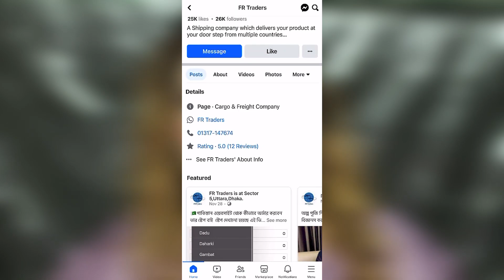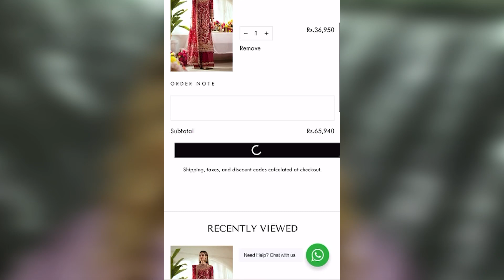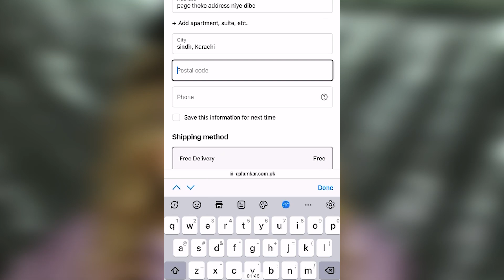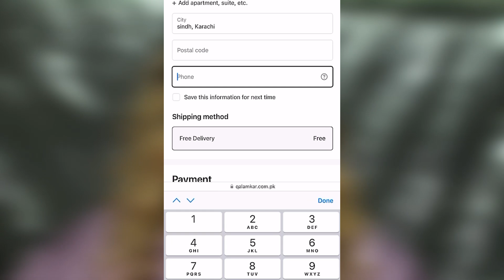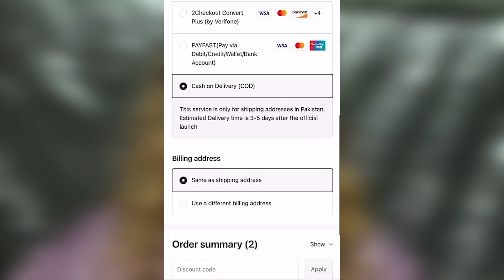ঘরে বসে মাসে লক্ষ লক্ষ টাকা কিভাবে কামানো যায়??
hi guys, shimmergirl is back, so today I will talk about money or how to earn money in bangla. enjoyyy

YOU CAN JOIN MY NEW GIRL GROUP (ONLY FOR GIRLS)  ▷

ʕ•ᴥ•ʔ I love youg